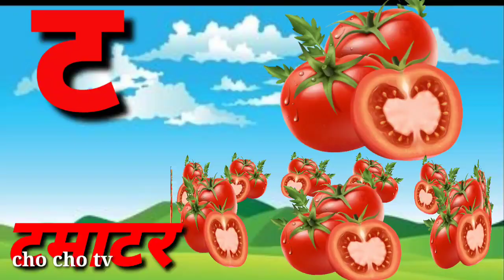अ से अनार ,आ से आम, हिंदी वर्णमाला ,अआइईउऊ क से कबुतर ,a se anar se a aam हिंदीस्वरव्यंजन# kidssong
Hindi varmala
hindvarmala for children
Hindivarmala balgeet
Hindi varmala geet
Hindi varmala phonicssong
हिंदी वर्णमाला के गीत
हिंदी वर्णमाला कि उच्चरण
बच्चों केलिए हिंदी वर्णमाला
हिंदी वर्णमाला
हिंदी बालगित
हिंदी वर्णमाला
हिंदी बालगीत
आ से ज्ञा तक
आ से ज्ञा तक वर्णमाला

a se anar  a se aam choti e se imli  badi e se ekha
chata usse ullu bada suse hun ka se kabutar kha se kharghos
Hindi alphabets Hindi varmala Hindi vowels अ आ इ ई ई ऊ ए ऐओ‌
abcdefg se z Tak

hello friends

we are provide vedose for children in very simple way

chuchutv 2.35m nursery Rhymes & kids song